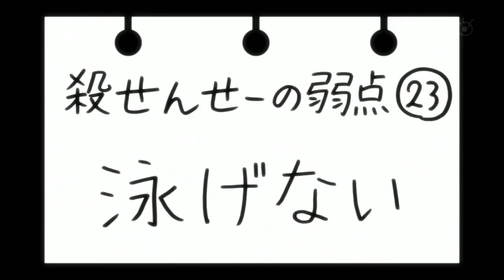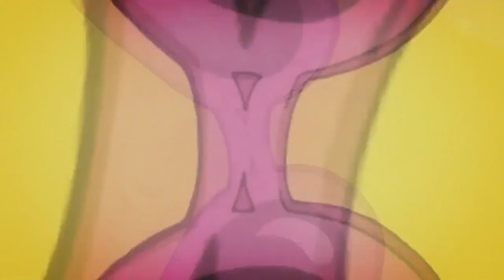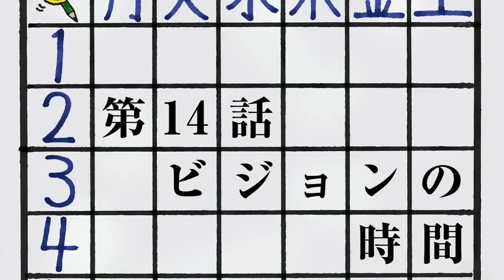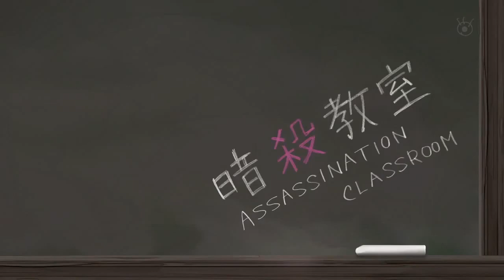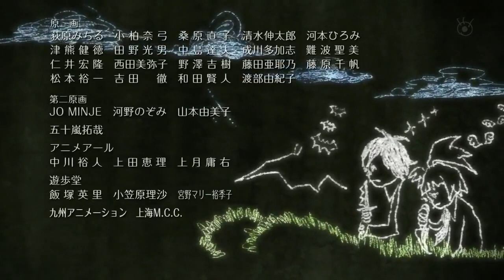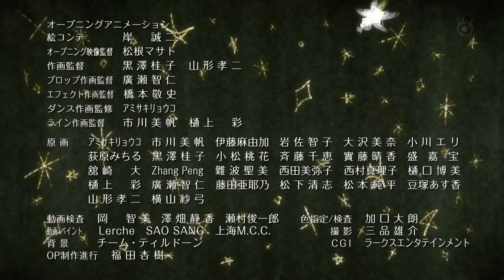Assassination Classroom//Season 1//Episode 14